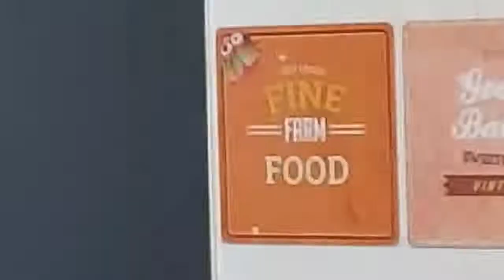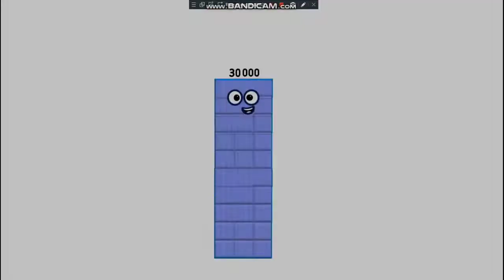Evolution of Arthur Tube Images and Videos 2021-present